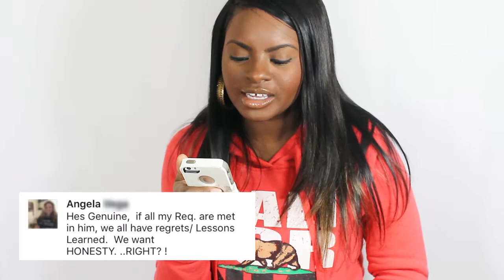Ladies could you date a man thats been with another man but not gay?